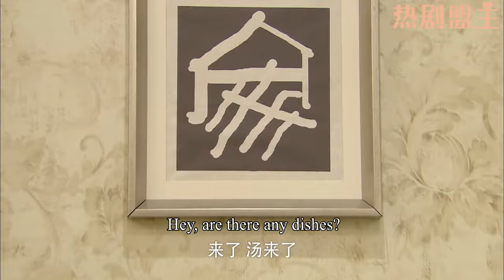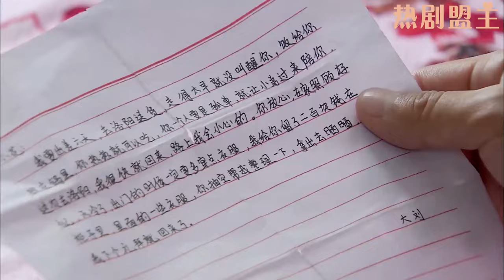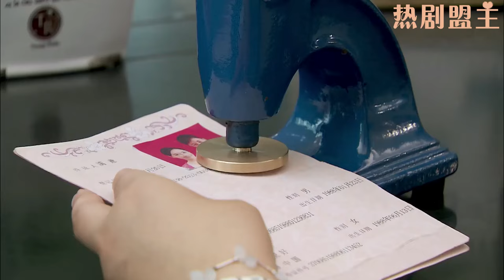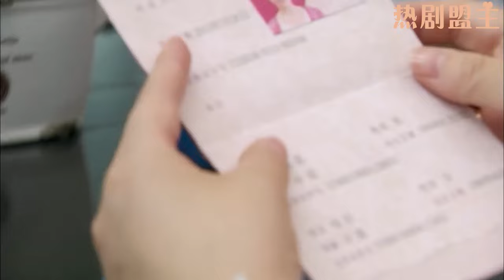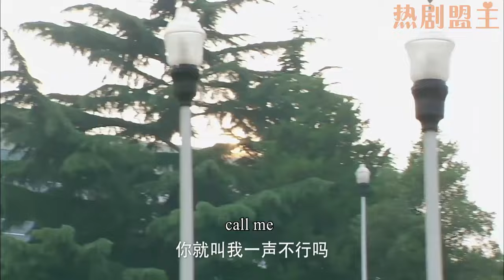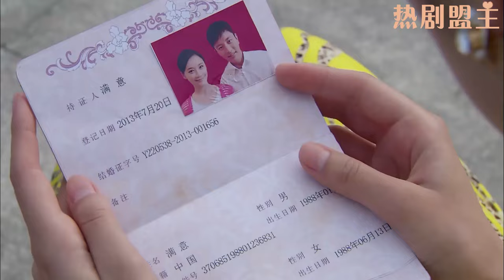【Full Movie】小三以為可以攀上總裁嫁入豪門，哪料總裁只愛灰姑娘，根本沒把她放在心上！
"JYXF
💘【劇情簡介】該劇以年輕人滿意和倪好的愛情為主線，以滿家三代同堂的大家庭為背景，講述一對情同閨蜜的婆媳如何化解愛情和家庭、親情和友情、理想與現實之間的矛盾。